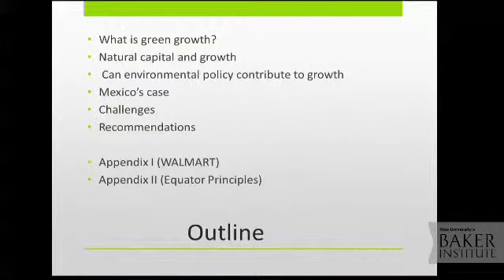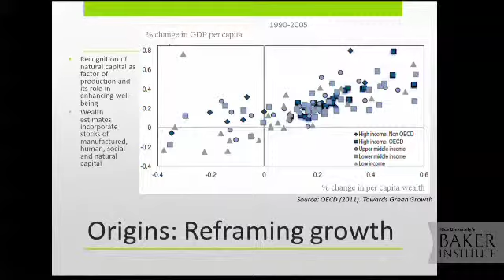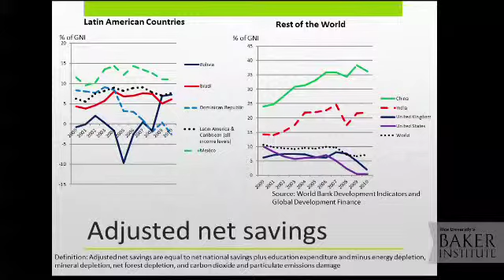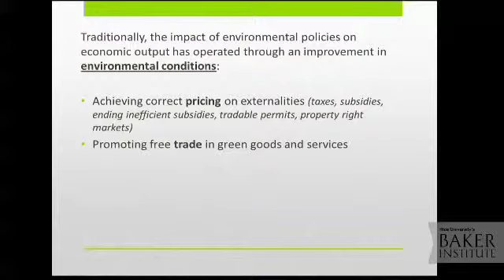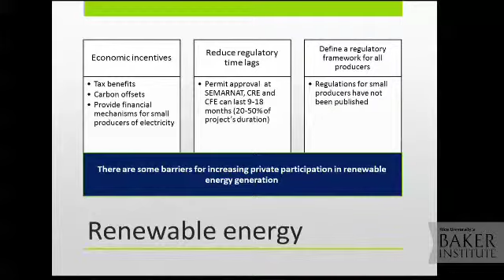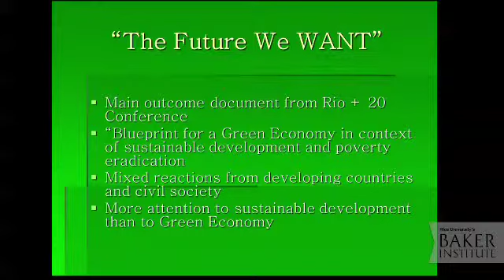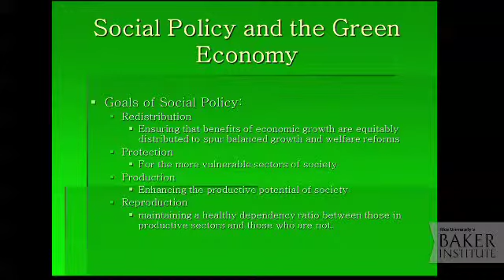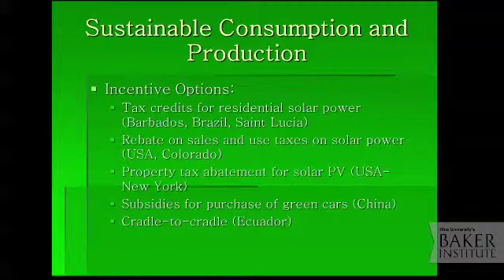Americas Project 2012 -- Building Global Green Economies in the Americas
A panel of experts from across the Americas will address the economic costs and benefits for countries developing green economies.